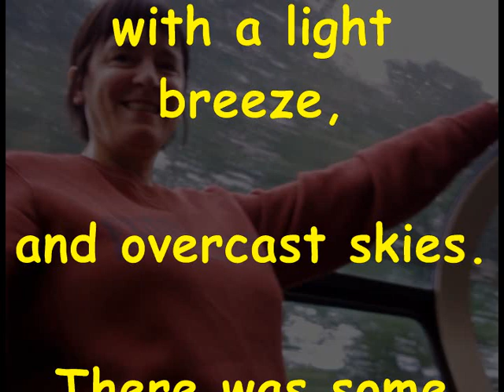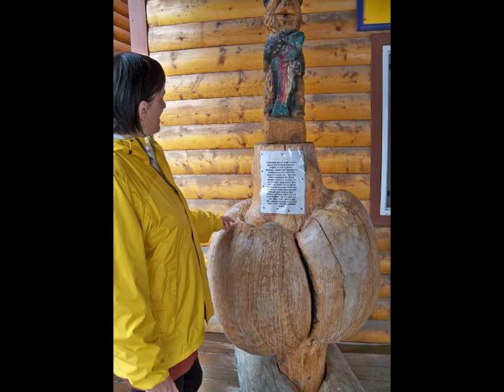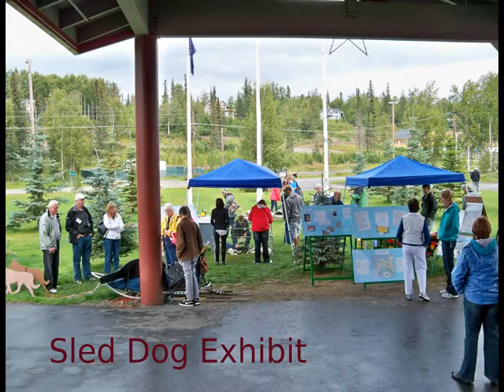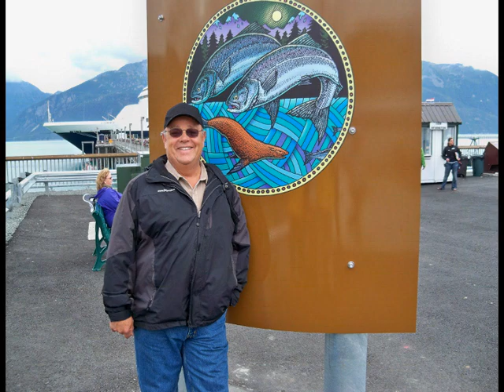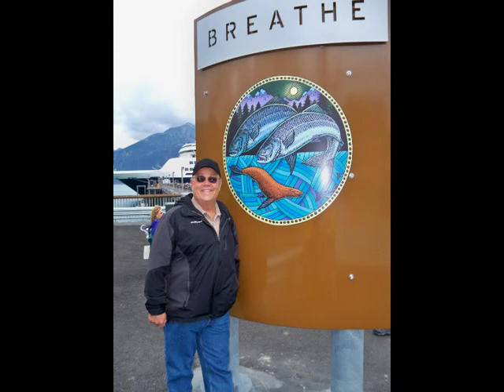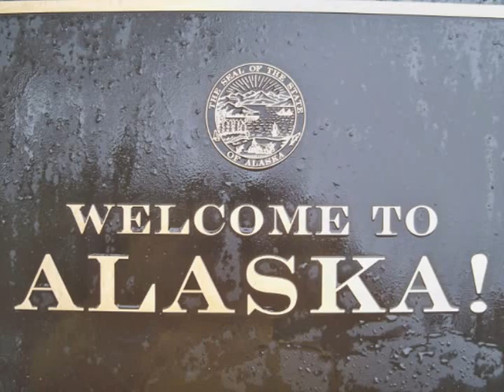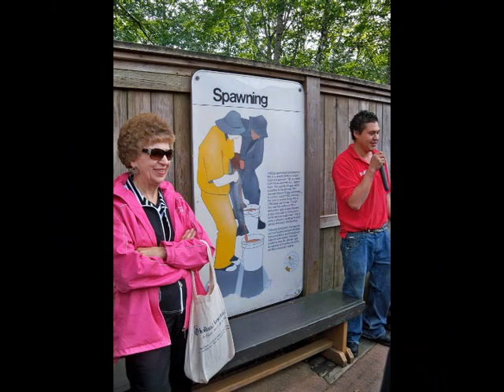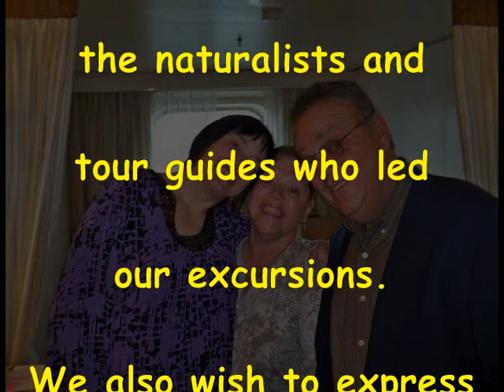2011 Alaskan Adventure Cruise 14 days To Mt. Denali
North to Alaska,  Fun Fun Fun